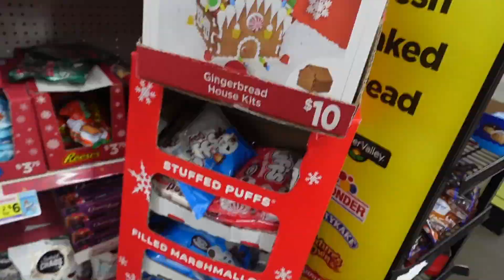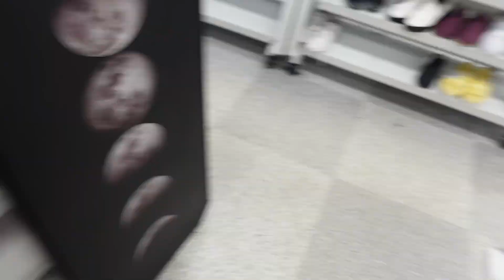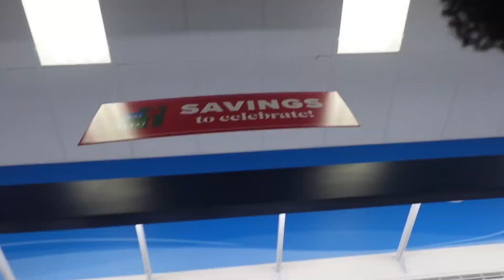VLOGMAS DAY 3 *Christmas decorations shopping* come to stores with us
hey bougie babes 🤎🤎 now that you’ve enjoyed the video here’s a bit more for us to enjoy together!!

GOALS : by end of 2023
    ⁃    100k instagram
    -    250k on tiktok
don’t be that girl, it’s free on all 3 🥲